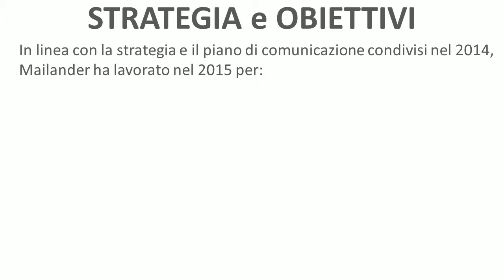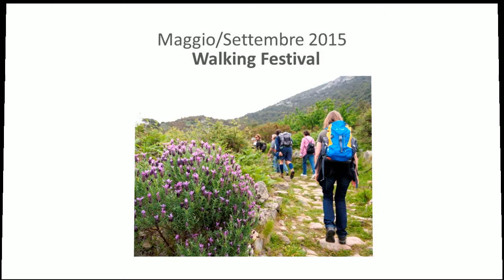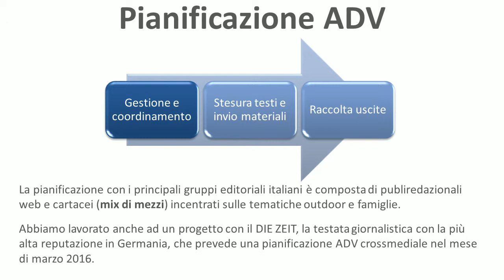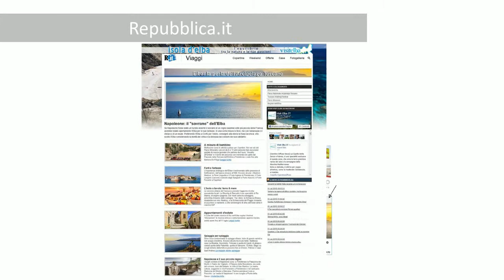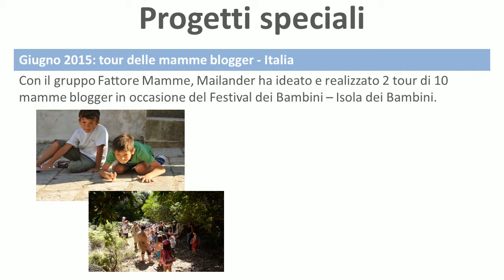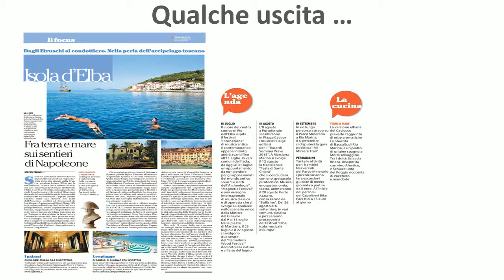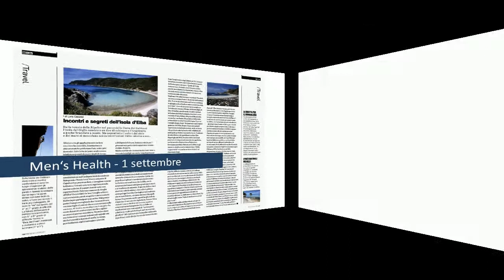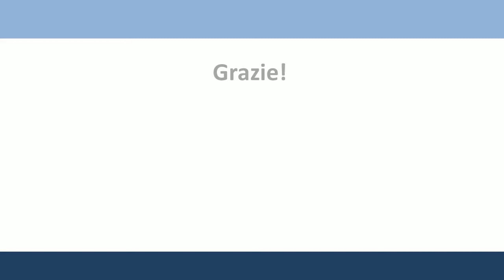Elba - La campagna promozionale 2015